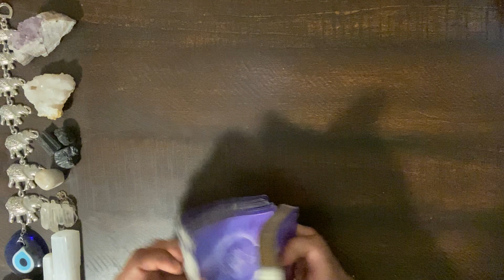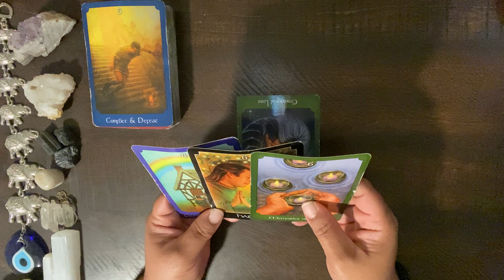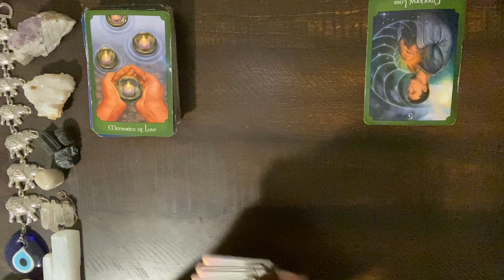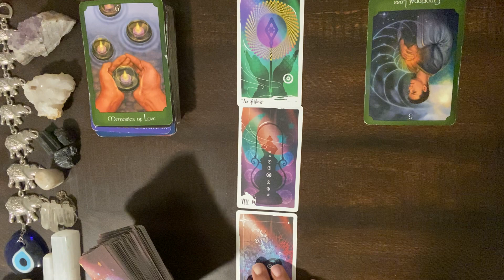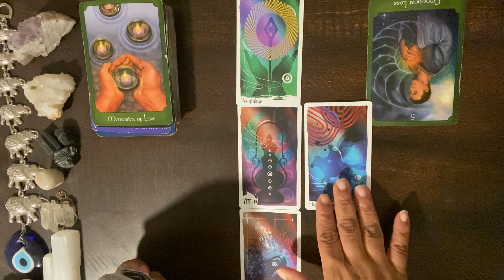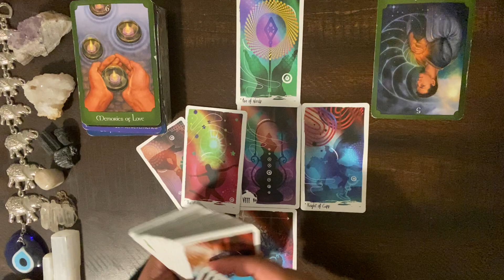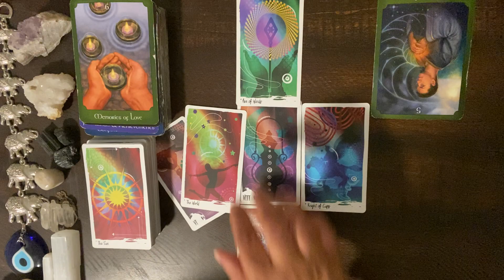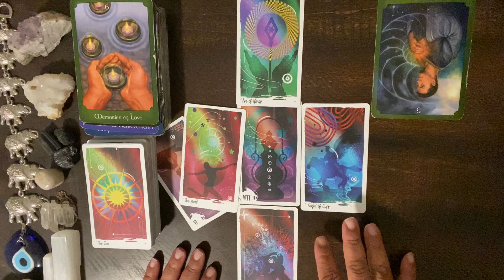***LEO*** ♌️ "STRONG ENERGY!!! WALKING WITH YOUR HEAD HIGH AND YOUR CHEST OUT!!"